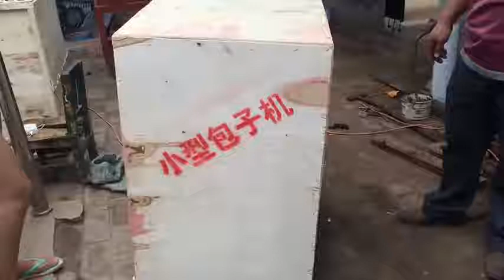momo machine video Rita 008618331948815